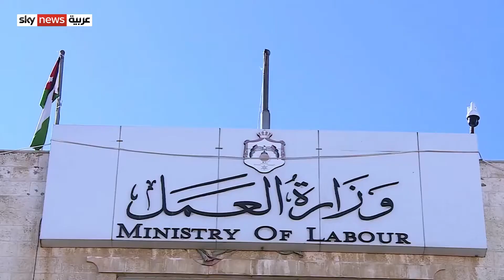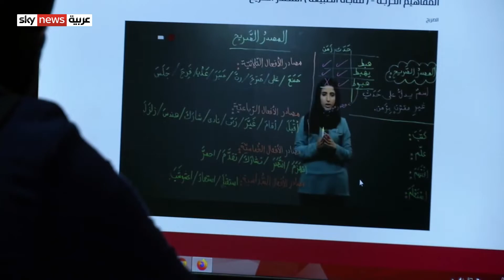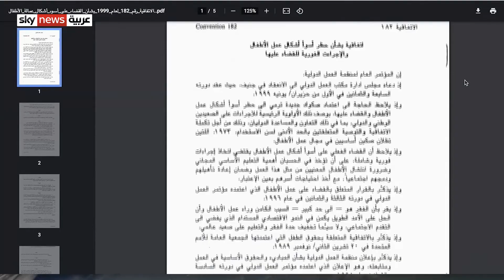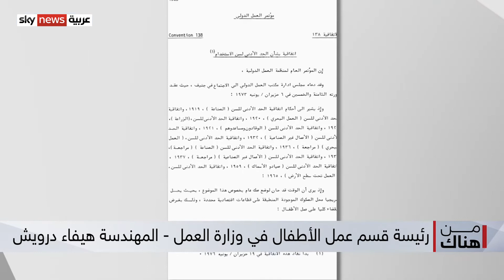مقابلة قناة سكاي نيوز مع جولييت توما المديرة الاقليمية للمناصرة والإعلام | عمالة الأطفال في الأردن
مقابلة قناة سكاي نيوز العربية مع جولييت توما المديرة الاقليمية للمناصرة والإعلام
في مكتب اليونيسف للشرق الأوسط وشمال أفريقيا حول أسباب ظاهرة تزايد عمالة الأطفال في الأردن

في الأردن بات عملُ الأطفال يؤرّق الجهاتِ الرسميةَ والمنظماتِ الأهليةَ والدولية، إذْ تشيرُ الأرقامُ الرسميةُ إلى تضاعفِ عددِ الأطفالِ العاملين منذ عام ألفين وسبعة. وأحدُ الأسبابِ الرئيسيةِ هي مسألةُ اللاجئين  السورييين، فضلاً عن جائحةِ كورونا. مراسلُنا في عمّان نايف مشاقبة تابَع هذه القضية.

تابعوا قناة يونيسف الشرق الأوسط وشمال أفريقيا على اليوتيوب